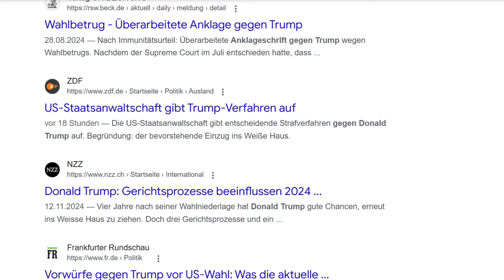U.S. Justizministerium zieht Anklagen gegen Trump zurück.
Gestern Abend hat das U.S. Jusitzministerium in Washington alle Anklagen gegen Präsident Donald Trump zurückgezogen.

👨‍👩‍👧‍👦 Danke!

Impressum
TranslatedPress Switzerland
Saleway GmbH
Schulhaustrasse 4
3098 Köniz